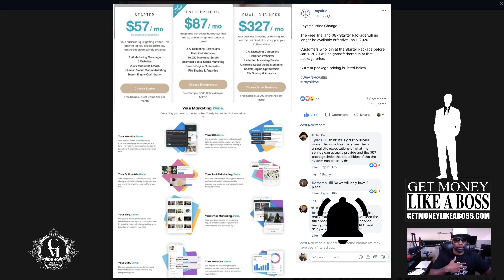Royaltie AI | Price Increase Get In Before It's Too Late | Royaltie Artificial Intelligence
Big changes coming to Royaltie and you may wanna get in now before the PRICE goes up!
The New Royaltie Notification Network will allow you to advertise on popular apps as such as AOL, YAHOO, CNN, FORBES, FACEBOOK and INSTAGRAM to name a few. No longer does one have to rely on Google Nearby or download a useless app that no one ever heard of.
This is the future of Marketing. Now the small business owner and solopreneur can take advantage of advertising on major app networks and websites that people are already accustomed to using.
Create “UNLIMITED” landing and capture pages right from the system with an easy to use and newbie-friendly drag n drop interface.
Great an Email Autoresponder Series right from your Royaltie Platform and attach it to your Royaltie landing pages.
Here’s another useful tool I use to promote my business and sell more products by giving away unlimited Complimentary “FREE” Vacation Packages as incentives for…
Proximity marketing is big right now and Royaltie is the leading company taking advantage of it.
Also for Team Accountability and much more, we have the Royaltie app that allows you to control your Royaltie Ads straight from the app.
Royaltie also has Upline, which is a Royaltie white-label solution that allows businesses to completely brand the marketing platform and app to themselves.
Just when you thought it could get no better, Royaltie launched UPLOOK a magic search engine tool that you can use to get back marketing data from your leads and prospects.
Royaltie spent almost a $Million Dollars on the NEW Upline Networks App which is the FIRST Team Management tool for the Online Marketing Niche. Very powerful and the best part is…It’s FREE!!!
use the Royaltie Ad Packages to market and promote your business or brand. For more info or to sign up with Royaltie now you can do so or if you have some more questions about the Royaltie Gem or Proximity marketing then you can call me on my direct line at